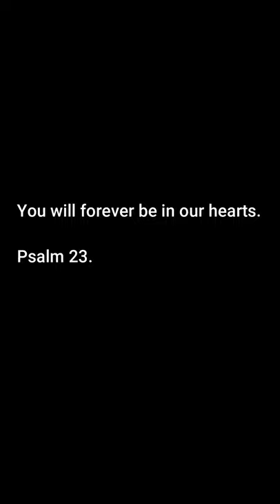Irene Cordero RIP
We lost our Mother on June 22, 2021
She will missed greatly by her friends and family.
We Love you Mom, You will forever live in our hearts.